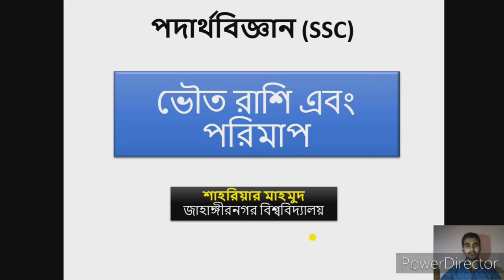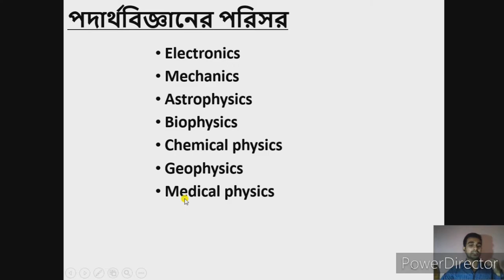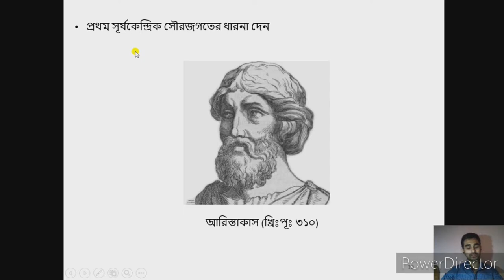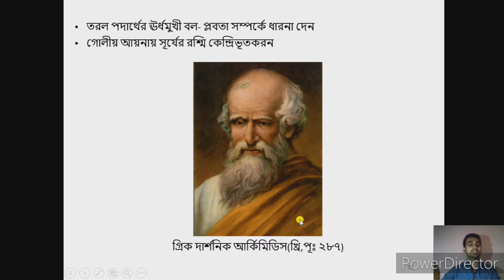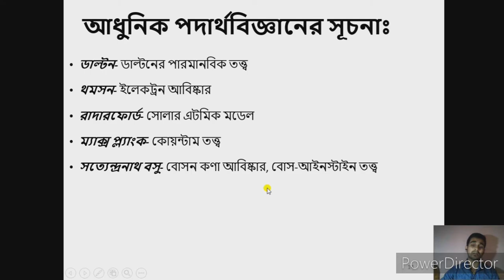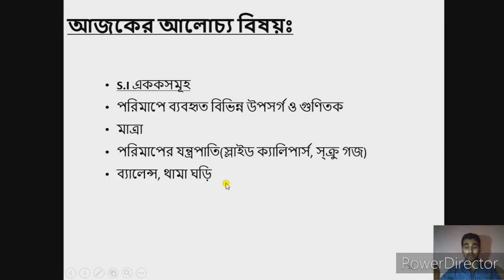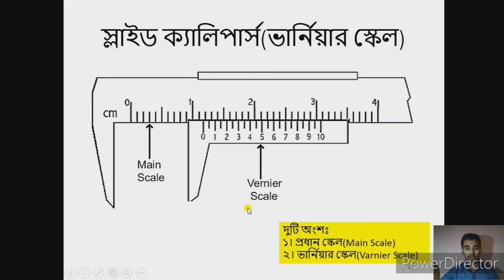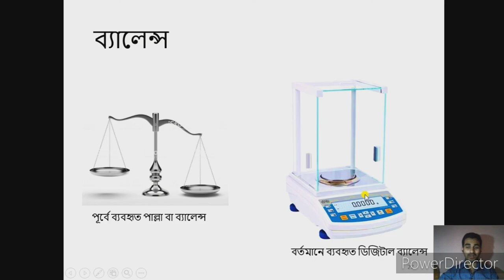physics - ভৌত রাশি এবং পরিমাপ। {physical quantities & measurement.} 1st chapter(9/10,SSC)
BH Learning Academy তে স্বাগতম।
আমাদের "You tube channel" এ পাবেব ক্লাস ১ থেকে ১২, এডমিশন BSC, MSC এবং উচ্চতর শিক্ষার জন্য সাজানো গোছানো সব ভিডিও এবং অনলাইন ক্লাস।
টপিক ধরে পড়ানো হবে, যাতে একজন ছাত্র-ছাত্রীর গৃহশিক্ষক হতে পারে BH Learning Academy.

এরপরও কারোর গৃহশিক্ষক প্রয়োজন  হলে, Flash টিউশন মিডিয়া তোমাদের পাশে সবসময় আছে।

BH learning Academy'র সব আপডেট পেতে ফেসবুক পেইজে লাইক করে পাশে থাকুন।

চলুন জেনে নেই Black Publication সম্পর্কে।
Admission এর জন্য সব চেয়ে কার্যকরী Suggesting. বিস্তারিত জানতে